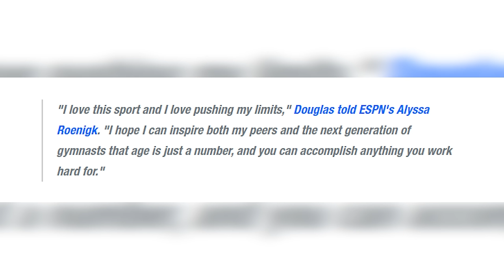Things Are Not Looking Good For Gabby Douglas, IS IT OVER?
As you can see, the tone had gone from one hundred to zero real quick! After all, Gabby Douglas’ Olympic comeback had been highly anticipated after eight years of being away from the sport. Now, it seems that her dreams of participating in this year’s Paris Olympics came to a crashing end.

But, wait! Let’s backtrack a little. Douglas announced her comeback last July, citing her desire to find joy in the sport again. Although she never announced a retirement, she kept a relatively low profile, with no reports of her training following the Rio Games.

Now, though, she is more visible - so to speak. By November 2023, she attended a U.S. national team camp for the first time since 2016. The event allowed her to show routines and get feedback from national team staff. Although Douglas had hoped to attend this year’s April camp she was not eligible per the guidelines released by USA Gymnastics. Just so you know,  should she have been allowed participation in the said camp, she would have had an opportunity to qualify for the U.S. Championships.